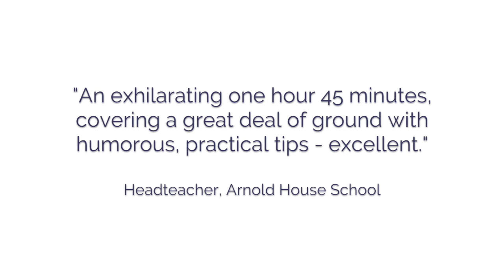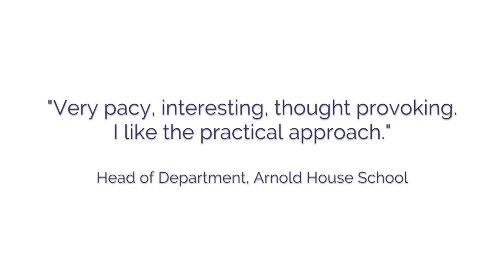Removing Low-Level Disruption to Improve Learning - Delivered in School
Removing Low-Level Disruption to Improve Learning at Arnold House School.